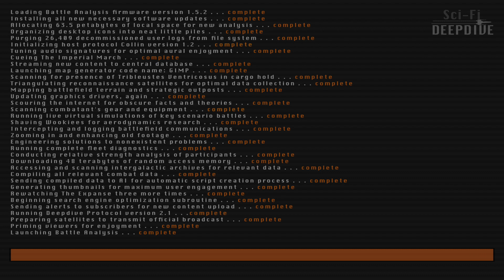The 1st Year of The Clone Wars | Star Wars Canon Lore | Battle Analysis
The Clone Wars began suddenly with a Republic surprise attack on Geonosis. Soon the whole outer rim was engulfed in war and the situation was looking grim for the republic. Today we'll take a closer look at the 1st year of the war.